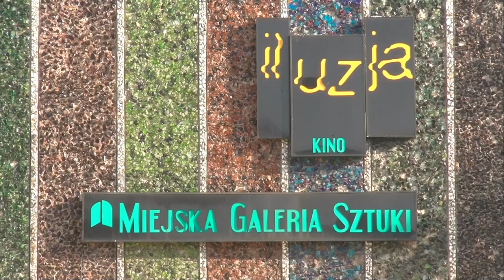Beksiński w Miejskiej Galerii Sztuki w Częstochowie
Tym razem śladami Beksińskiego kanał Pod Wiatr trafił do Miejskiej Galerii Sztuki w Częstochowie,gdzie dyrektor Anna Paleczek Szumlas oraz Badaczka twórczości Beksińskiego opowiedziały o zbiorach Częstochowskiej Galerii.